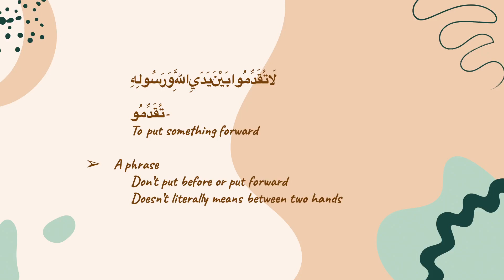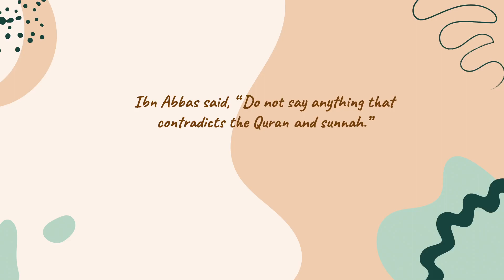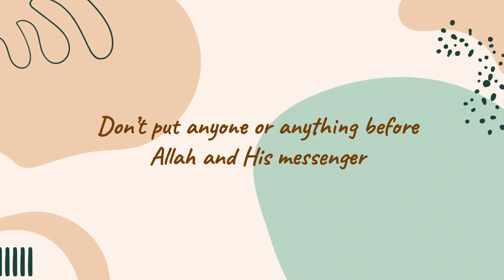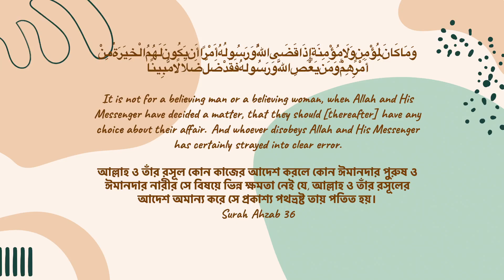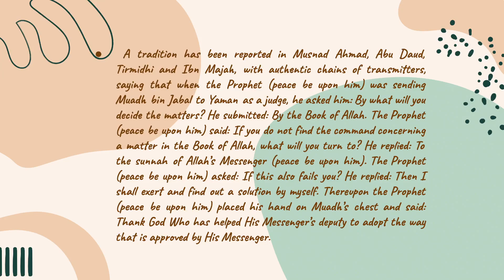[BANGLA LECTURE]Surah Al Hujurat II Submit to Allah Ayah 1B II Part 3